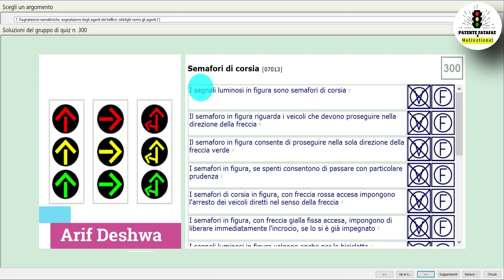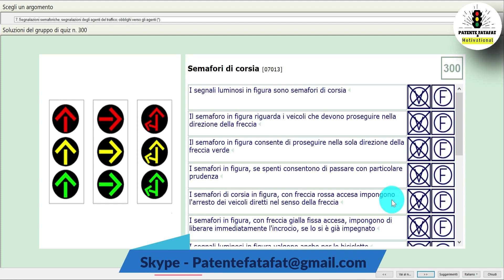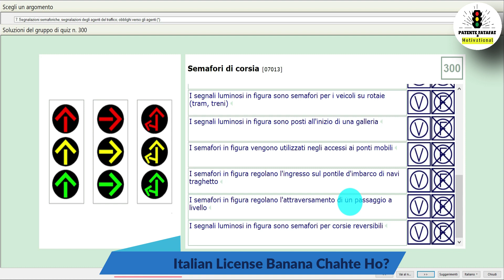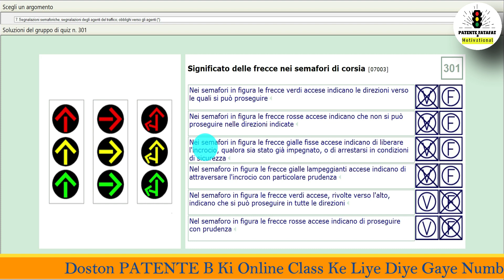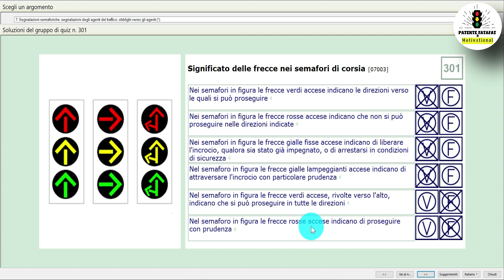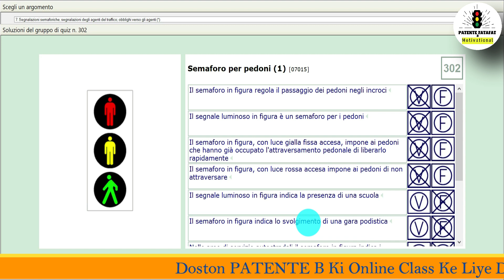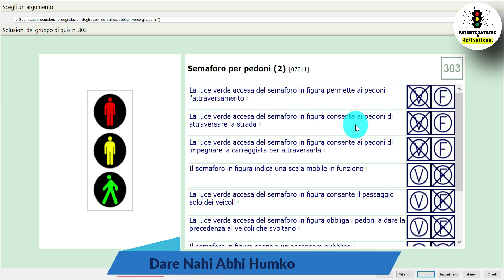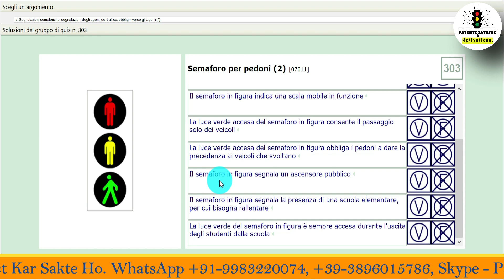Patente B Urdu Hindi l Chapter- 7 l Page 300-303 l by Arif Deshwali l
Hello Friends,

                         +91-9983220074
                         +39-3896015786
                                Skype